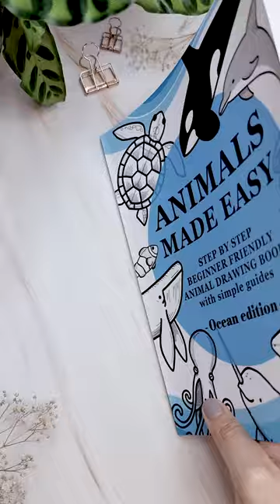My MANTA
How to draw a manta ray effectively - BOOK